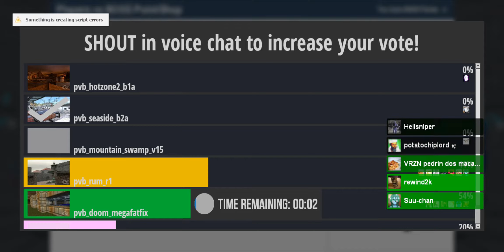Players vs Boss! (aka /b/ but on gmod)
if you want to get a shout out say "give me a shout out" in the
comments I will leave a link to your channel in the description.